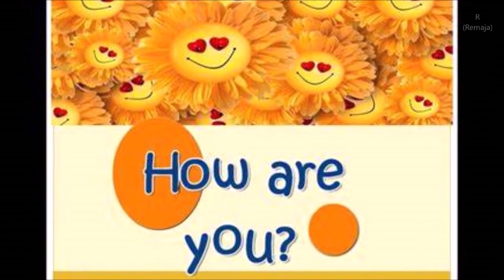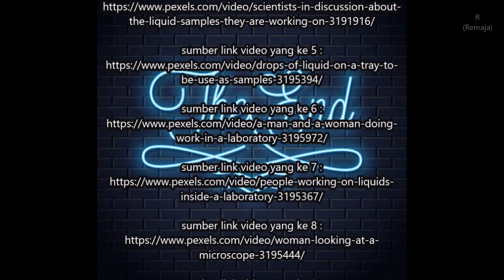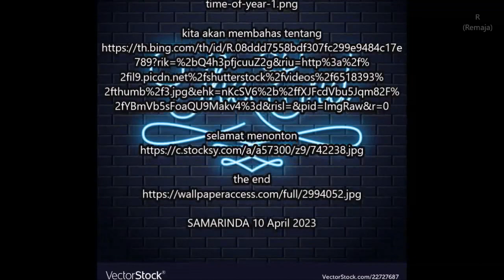Ilmuwan menemukan material dengan ketangguhan tertinggi yang pernah tercatat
head-and-its-parts-8075761/

sumber video/foto/musik